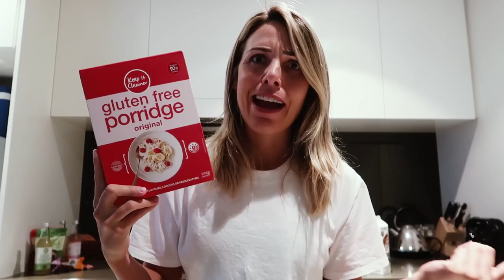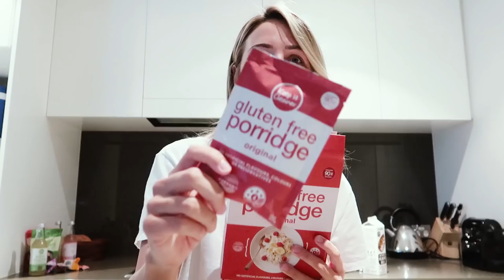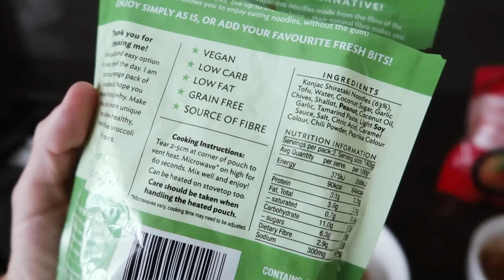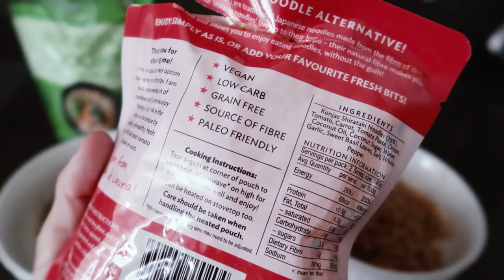A DAY ON MY PLATE *KEEP IT CLEANER PRODUCTS REVIEW*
Hello Hello,

I hope you enjoyed this VLOG, like I said this wasn't sponsored just a chance for me to try out some of the KIC products that I have heard so much about.

I love supporting women who support other women so here is the link for everything KIC: